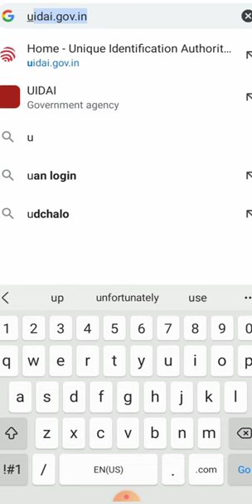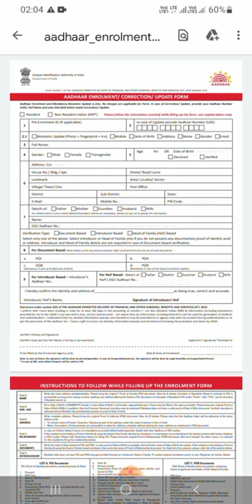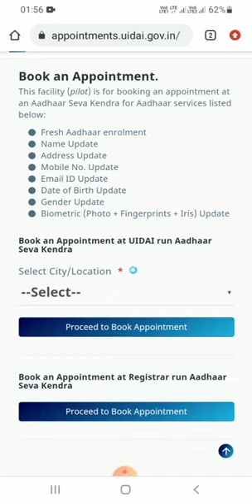How to change Your Aadhaar Photo Online , aadhar card me photo kaise change kare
Hey dosto aaj ki iss video me mai aapko bataunga Aadhar Card Me Online Photo Kaise Change Kare,

aadhar card me photo kaise change kare 2022 online mobile se
how to update aadhar card photo online
aadhar card me photo kaise change kare online
aadhar card photo change online  2022
aadhar card me photo kaise change kare 2021 online technical wasim